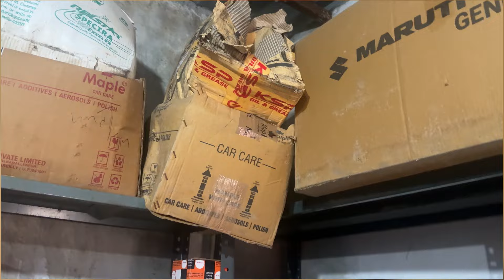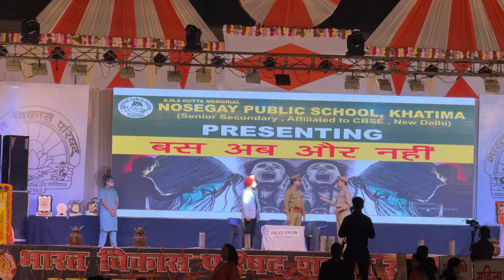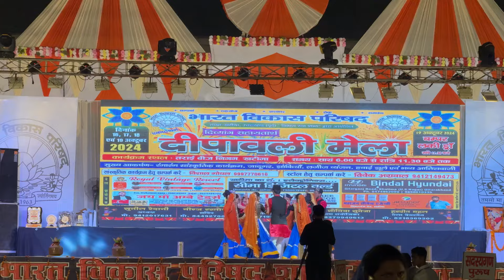Diwali mela Must watch this video || 19/10/2024 ❤️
I am here to make you laugh and It's my Guarantee you will laugh a lot I| In this channel you will see comedy videos ans vlogs
Please give some love to your brother Rohan Sirola that's me keep  supporting guyzz..